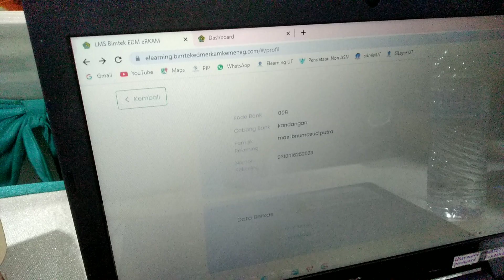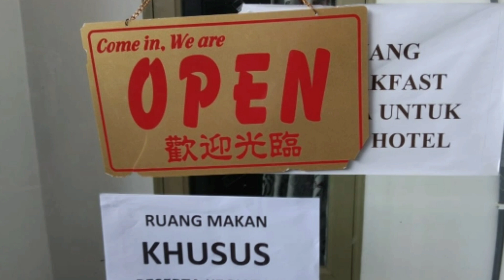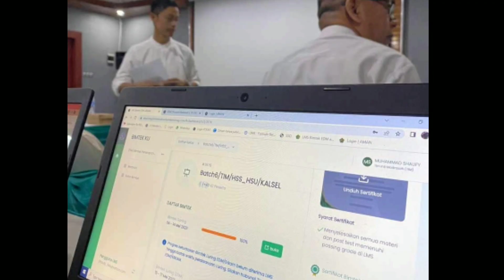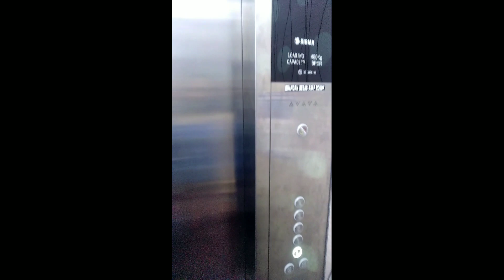Bimtek EDM e-RKAM di Minosa Resort Hotel Amuntai HSU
Perwakilan dari MAS Ibnu Mas'ud Putra, HSS